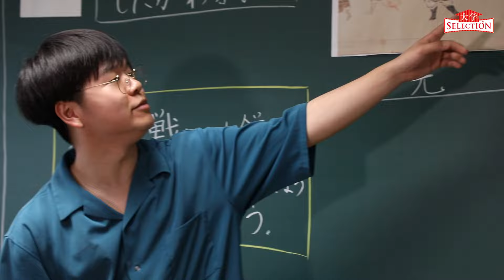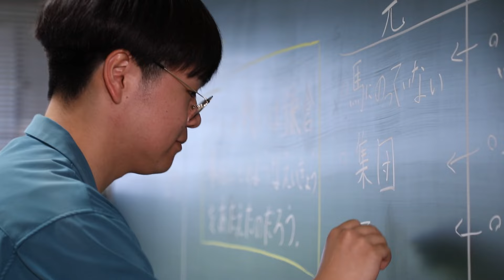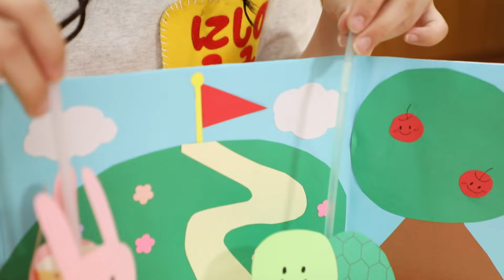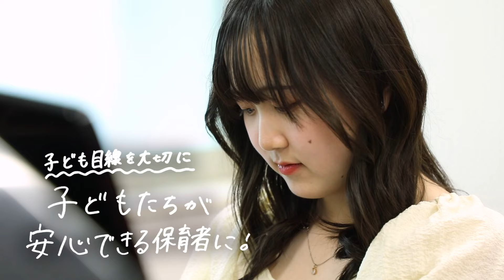大学セレクション2024 四天王寺大学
大学の魅力を動画でお届けする大学セレクション。
今回は5学部1短期大学部を擁する四天王寺大学を訪問。
それぞれの夢に向かって大学で学ぶ「教育学部」「人文社会学部※」「看護学部」「短期大学部保育科」の4人の学生をインタビューしました。
学生の挑戦を後押しする、学びと環境を整える「四天王寺大学の今」を紹介します。

※2024年4月より社会学部へ名称変更